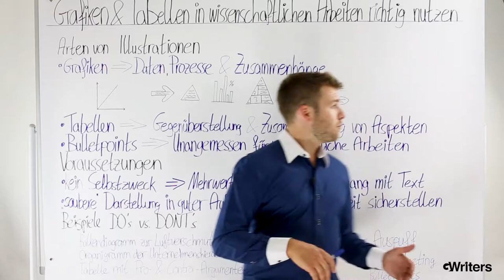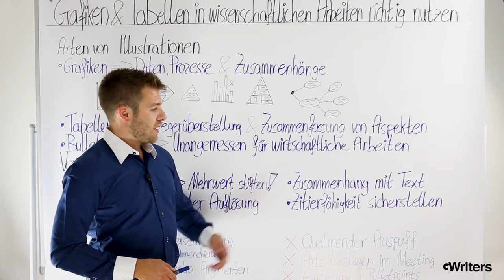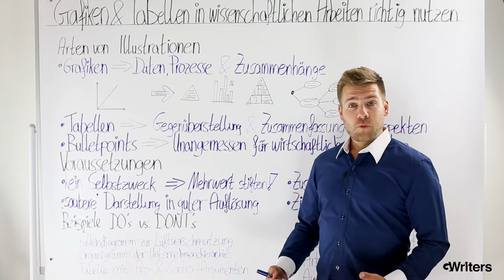Abbildungen in wissenschaftlichen Arbeiten richtig integrieren • GWriters.de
Wann darf man in einer wissenschaftlichen Arbeit Tabellen erstellen? Wie sieht eine sinnvolle Einbettung von Graphiken aus? In diesem Video gibt Marcel Kopper, Gründer von GWriters, einen Überblick über die Faustregeln, die bei der Implementierung von Illustrationen in einer wissenschaftlichen Arbeit gelten